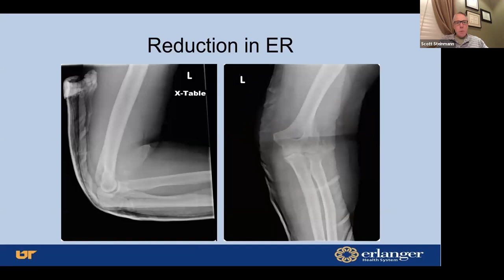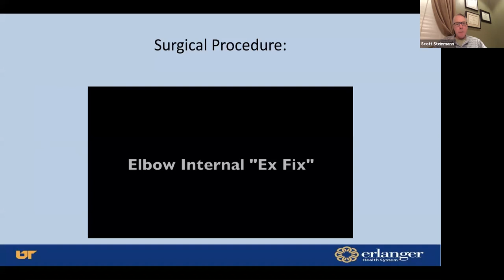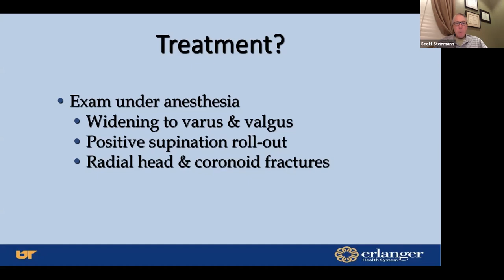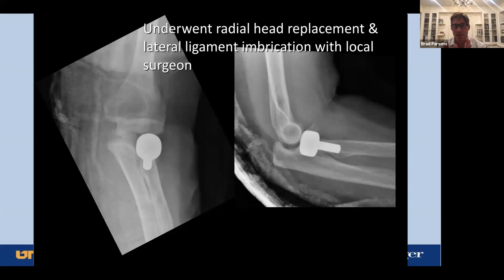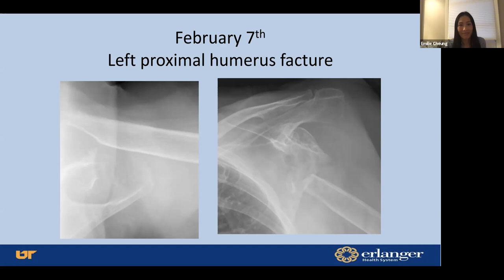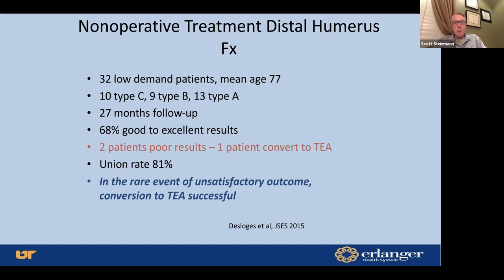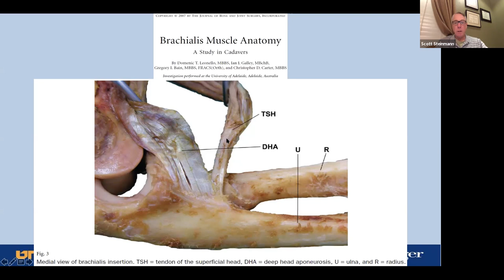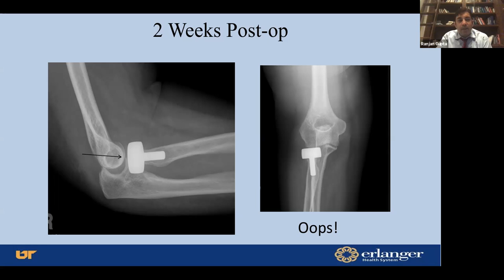ASES Fellows Core Curriculum Series - Elbow Trauma